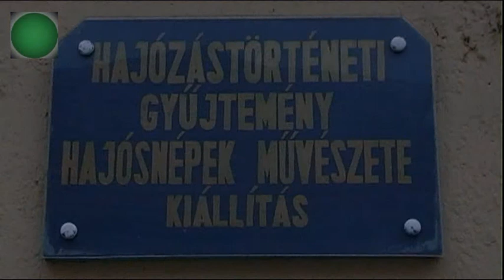Hajózási múzeum - Zebegény